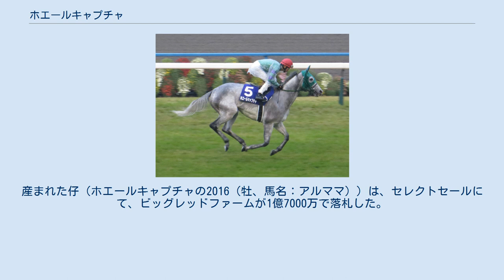ホエールキャプチャ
ホエールキャプチャ (英: Whale Capture) は日本の競走馬。
 おもな勝ち鞍はヴィクトリアマイル（2012年）。
馬名の由来は鯨＋捕獲。
これは馬主が銚子で病院経営を行っていること、および父・クロフネの名からの連想で、ペリーの黒船来航の一因が捕鯨時の寄港地確保であったことにちなむ。
命名したのは馬主の友人。
 7月3日の函館の芝1200mの新馬戦。
直線差すも2着に敗れる。
続く7月17日未勝利戦は直線差しきり2戦目での初勝利となった。
さらに中山のオープン特別の芙蓉ステークスは一転しての逃げ切り、後の三冠馬であるオルフェーヴルを抑え2勝目を飾った。
ファンタジーステークスは最後方から直線だけでごぼう抜きも3着惜敗。
阪神ジュベナイルフィリーズは2着惜敗となった。
 初戦のクイーンカップでは6番手からレースを進めると、直線で力強く抜け出し重賞初制覇した。
そして桜花賞は直前でレーヴディソールが骨折離脱したこともあり、押し出される形で自身初の1番人気に推される。
レースは後方待機から大外を回って最後の直線でいい脚を使うも、先に抜けだしたマルセリーナを捉えきれず2着に惜敗した。
続く優駿牝馬ではスタートで後手を踏み後方で待機すると直線で脚を伸ばしエリンコートと逃げたピュアブリーゼとの争いとなったがエリンコートの3着に惜敗した。
夏を過ごした後の休養明け緒戦に選んだローズステークスでは1番人気に応えて勝利した。
秋華賞でも1番人気に推されたものの、枠の差が出てしまい先に抜け出した内枠のアヴェンチュラを捕らえられず3着に敗れた。
続くエリザベス女王杯では2番手追走から直線でいったんは先頭に立ったが、スノーフェアリーらにかわされ4着となった。
 初戦の中山牝馬ステークスでは逃げるレディアルバローザをマークする形で2番手追走も直線で伸びを欠き5着に敗れた。
5月13日のヴィクトリアマイルではインコースをついて差し脚鋭く伸び、初のGI勝利を飾った。
6月24日、宝塚記念に唯一の牝馬として参戦し好位外目を追走するも伸びを欠きオルフェーヴルの14着に敗れた。
府中牝馬ステークスは直線伸びを欠き11着。
エリザベス女王杯では特別登録した馬のレーティング1位で挑んだが10着に敗れる。
このあと船橋の地方交流競走クイーン賞もいいところなく13着に敗れた。
 初戦の阪神牝馬ステークスは6番人気ながら14着大敗。
次走ヴィクトリアマイルも前年の勝ち馬でありながら近走の不振が嫌われ12番人気と大きく人気を落としていた。
しかしレースでは直線でヴィルシーナに追いすがり、最後はヴィルシーナの粘りの前にあと一歩及ばなかったものの、ハナ差2着と意地を見せた。
続く札幌記念は14着。
府中牝馬ステークスでは道中3番手から残り200mのところで抜け出して優勝した。
 初戦の東京新聞杯では牡牝混合戦での実績がなく8番人気の低評価だったが、優勝。
ヴィクトリアマイルと同じ東京1600mが得意なところを見せた。
 2015年も現役を続行、ヴィクトリアマイルに向けて調整されていたが、左前脚に不安を発症、出走を見送り引退することになった。
引退後は北海道日高郡の千代田牧場にて繁殖牝馬となる。
 2015年5月17日、社台スタリオンステーションでオルフェーヴルを種付けしたことが分かった。
ちなみにオルフェーヴルは2010年芙蓉ステークスで負かした相手である。
産まれた仔（ホエールキャプチャの2016（牡、馬名：アルママ））は、セレクトセールにて、ビッグレッドファームが1億7000万で落札した。